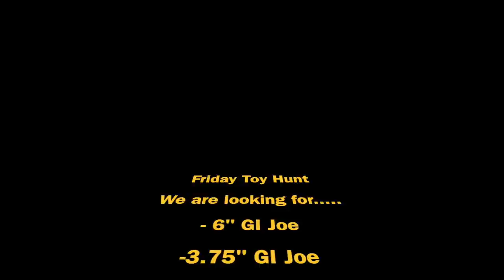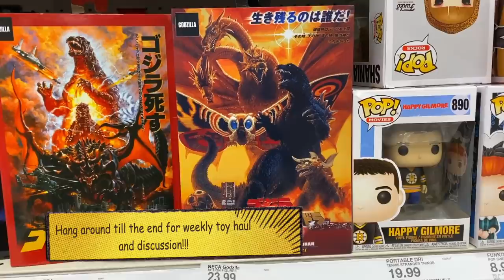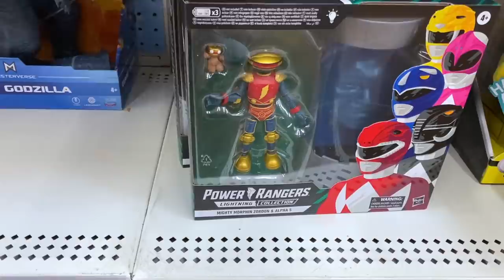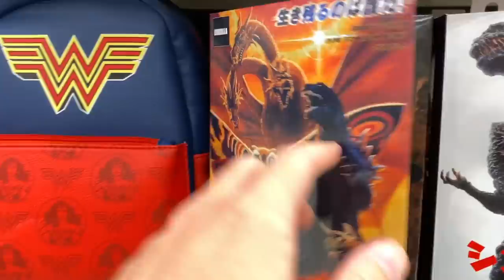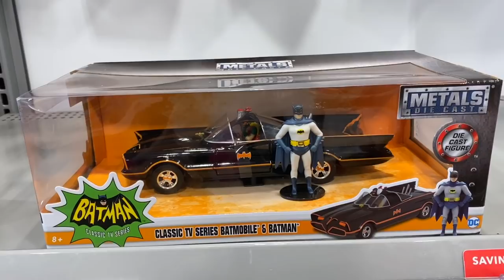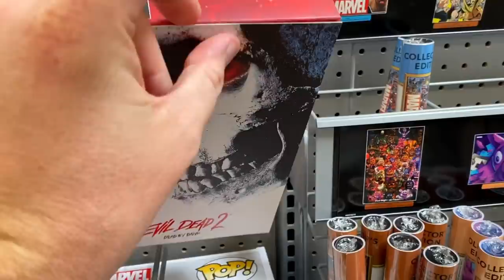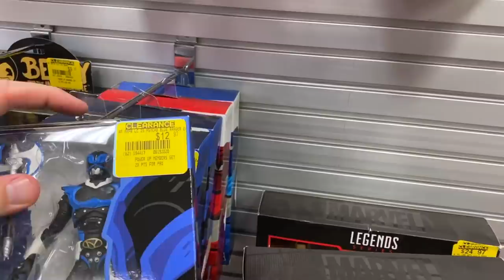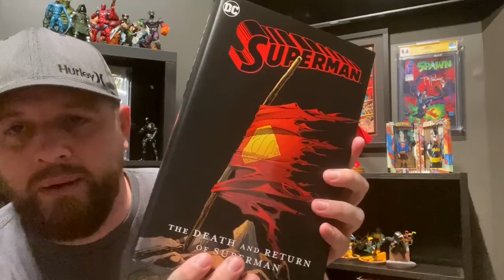Toy Hunt 2 Walmart, 2 Target, Gamestop, Best Buy!!! See what we found and weekly comic and toy haul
This week we toy hunt a couple Walmart, a couple Target, a Gamestop and a Best Buy!!  We were hunting GI Joe, Teenage Mutant Ninja Turtles, and Marvel Legends as well as anything else cool that could be on a peg somewhere.

This channel is intended for the adult collector, 14 years of age and up!!!  Happy collecting!!!